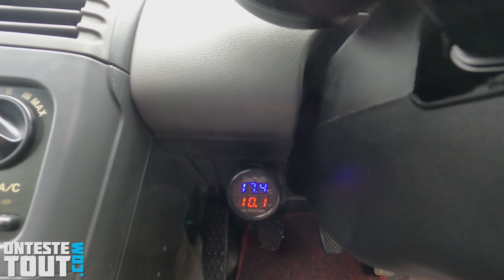"Test" CE BOOSTER EST PARFAIT car il n'a pas de batterie 🤩 "AUTOWIT SuperCap2"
Je teste une nouvelle génération de booster qui utilise des super-condensateurs à la place d'une batterie.